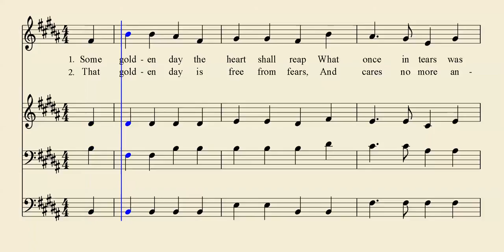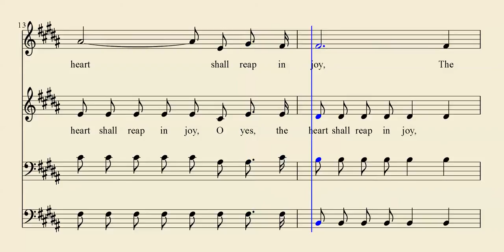The Heart Shall Reap In Joy- Gospel Hymn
The Heart Shall Reap In Joy

Songbook: Songs of the Church
Edited by: Alton H. Howard
Publisher: Howard Publishing

This video includes all four parts in harmony (soprano, alto, tenor, and bass), as well as lyrics for enjoying and learning the song.